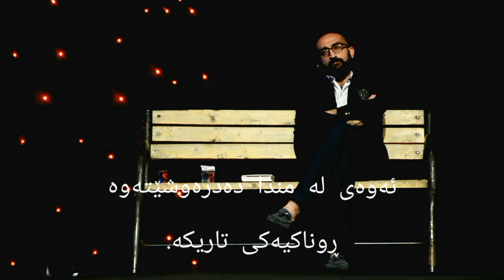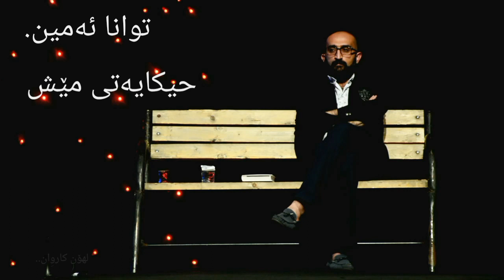Twana Amin hekayaty mesh توانا ئەمین هیکایەتی مێش 2019